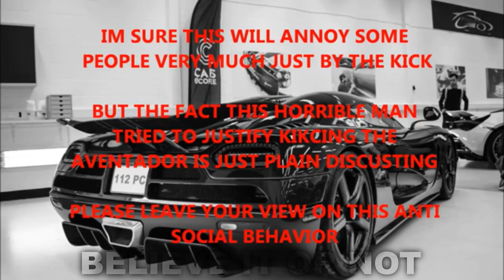PEOPLE JEALOUS OF SUPER CARS | Jumping on Cars, Scratching Sports Cars, Police vs SuperCar & MORE!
Man Runs On Lamborghini! A person throws a rock at a sports car, police versus sports car, people scratch cars, best sports car fails and funny videos! What would you do if you saw this happen? Do rich people deserve this? These are the biggest expensive fails

PEOPLE JEALOUS OF SUPER CARS | Jumping on Cars, Scratching Sports Cars, Police vs Super Car & MORE!

Hope you enjoyed! SHARE to make someone else smile!

If you like this video, I am sure you will love these videos-